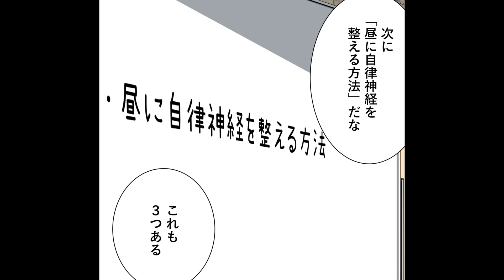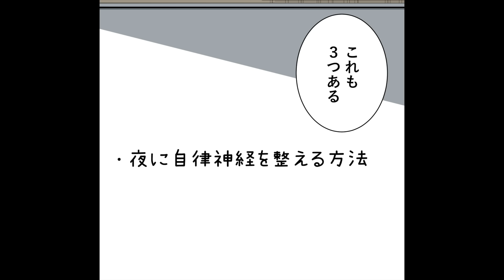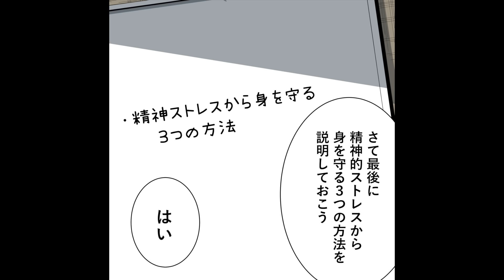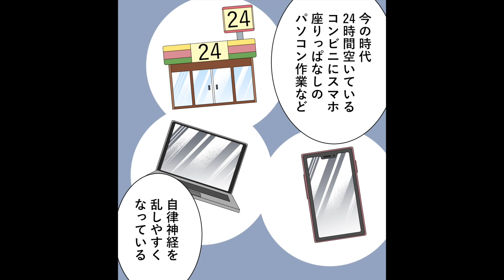【要約】眠れなくなるほど面白い 図解 自律神経の話【小林弘幸】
今回のお話は！【俺はケンジ  最近体調が悪い・・。りんさんこんにちは・・。どうした？なんか顔色悪いぞ？ いや・・なんか最近だるくて。朝は眠いのに、夜は目が冴えて眠れないんです。だから昼過ぎまでずっと眠いし、なんか便通も悪くてもう最悪ですよ・・。そうなのか。...】

参考文献：眠れなくなるほど面白い 図解 自律神経の話　小林弘幸さま

イラストレーター：syunboot@syunboot

0:00 自律神経が悪いと、ダルくて便通が悪くなる
0:42 自律神経は心臓や内臓、肺を動かしているもの
2:25 自律神経を乱す原因は「ストレス」
3:36 朝に自律神経を整える方法
4:48 昼に自律神経を整える３つのコツ
7:11 夜に自律神経を整える方法
8:45 精神的ストレス
10:01 まとめ
10:36 END